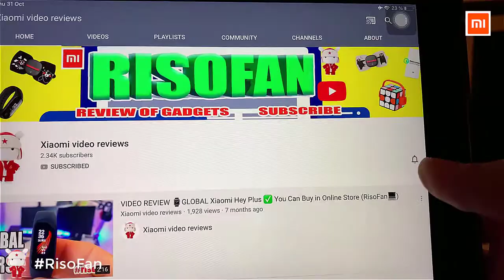Xiaomi Celestron Astronomical Telescope SCTW 70. Xiaomi Celestron SCTW 70 telescope Star Trang.